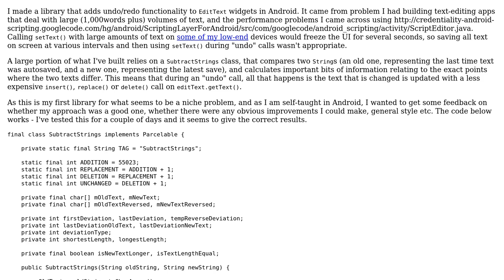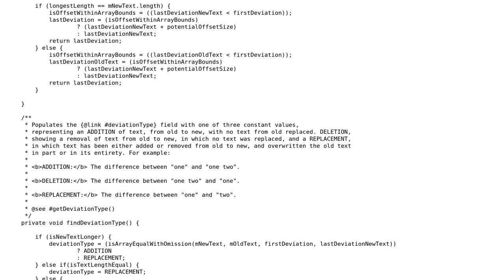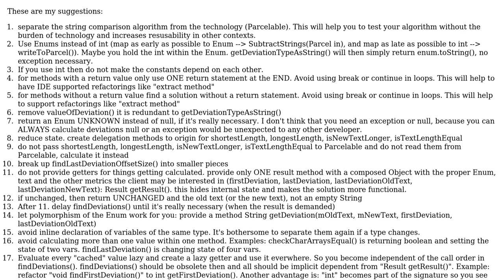Determine differences between two Strings, for use in undo/redo feature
With thanks & praise to God, and with thanks to the many people who have made this project possible! You are responsible for your own actions.